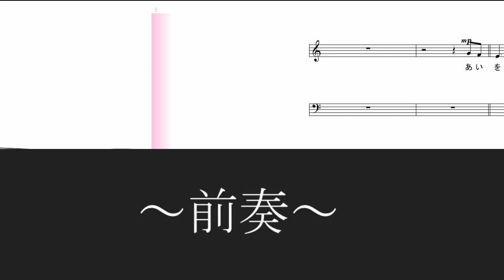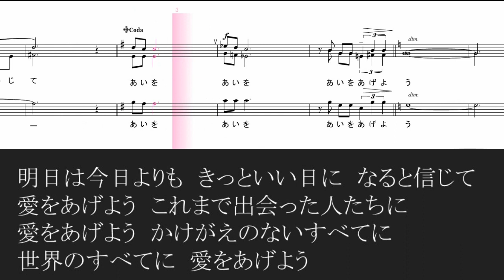【合唱】 愛をあげよう アルトパート 歌詞 楽譜付き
本当に役立つ合唱動画「合唱パート練習倉庫」です♪　※※下に歌詞もあります※※
目次
00:00       ～前奏～
00:17      愛をあげよう　きれいに咲く　花たちに
　　　　きみたちに　春がきたことを　教えてもらってるよ
           　 愛をあげよう　空にかかる　虹に
                見上げている　きみの顔が
00:54      輝いてる　ほほえみあふれてる
                愛をあげよう　いままで出会ったものたちに
                愛をあげよう　これから出会うすべてに
                世界のすべてに　愛をあげよう
01:46      愛をあげよう　生まれてきてくれた　あなたに
　　　　「かけがえのない」という
　　　　言葉の意味を　感じさせてくれた
　　　　愛をあげよう　立ち直ろうとする　わたしに
02:19      明日は今日よりも　きっといい日に　なると信じて
　　　　愛をあげよう　これまで出会った人たちに
　　　　愛をあげよう　かけがえのないすべてに